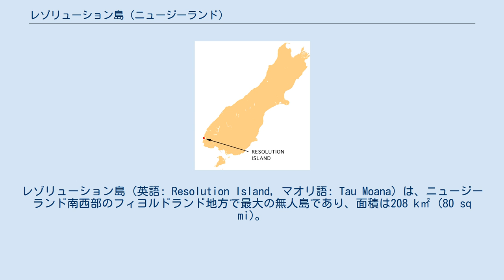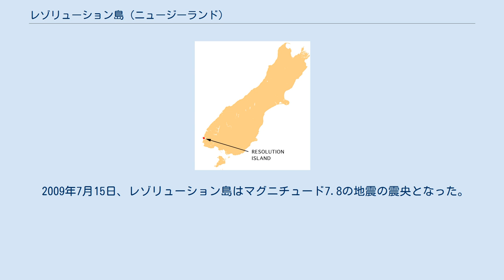レゾリューション島 (ニュージーランド)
レゾリューション島 (英語: Resolution Island, マオリ語: Tau Moana) は、ニュージーランド南西部のフィヨルドランド地方で最大の無人島であり、面積は208 k㎡ (80 sq mi)。
島は国内で7番目に大きい。
レゾリューション島は、南島の本土からダスキー海峡とブレークシー海峡によって隔てられている。
 この島はファイブ・フィンガーズ (5本指) 半島として知られる西岸の長くて狭い半島を別として、長方形である。
フィヨルドランド海洋保護区として保護されている。
 島は、1773年3月の第二次探検でダスキー海峡に到達したジェームズ・クック船長の船、レゾリューションに因んでいる。
 島は2004年に、外来種を排除し、在来種を保護するため、ニュージーランドの沖合保護区の1つに選ばれた。
1894年、国土測量局に島の管理人としてリチャード・ヘンリーが選ばれたとき、本土のイタチによって侵されていたフクロウオウムやキーウィのような動物が仕入れられた。
1900年には、オコジョが島に到来し、この島の最初の保護計画は失敗に終わった。
 2009年7月15日、レゾリューション島はマグニチュード7.8の地震の震央となった。